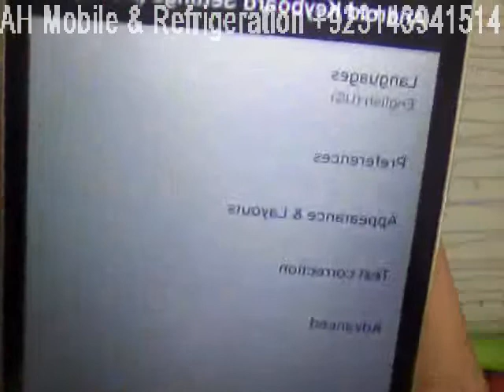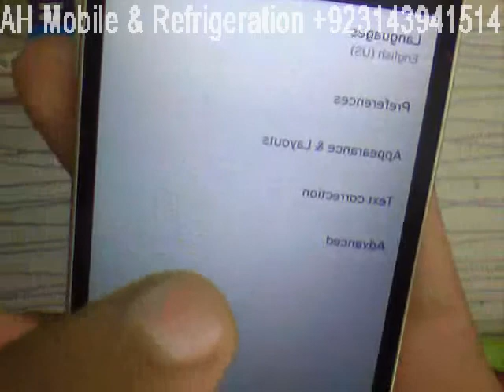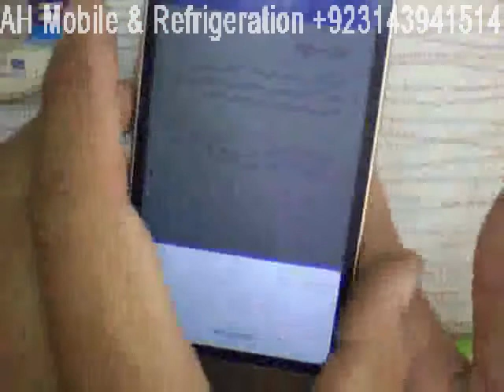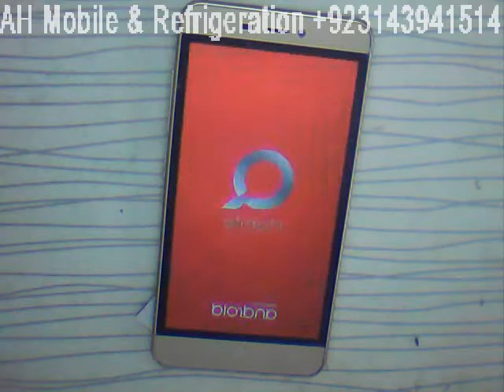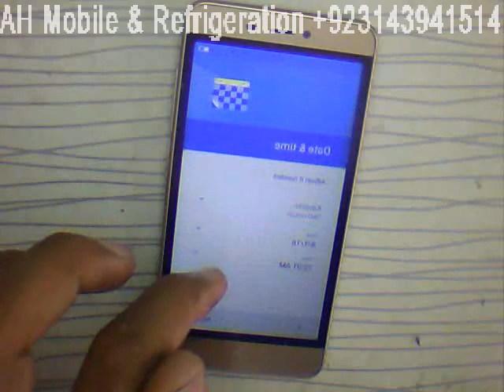QMobile J5 FRP Remove Without PC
[100% Solve] Full Method QMobile J5 FRP Lock Remove Android 6.0 Marshmallow, Bypass Google Account Verification Without Computer 100% Granted

Like on Facebook...